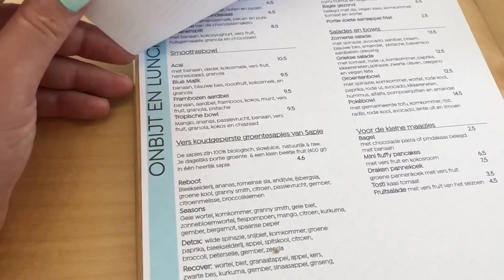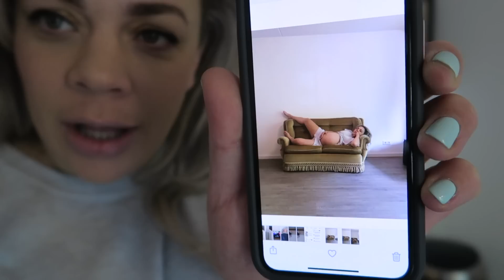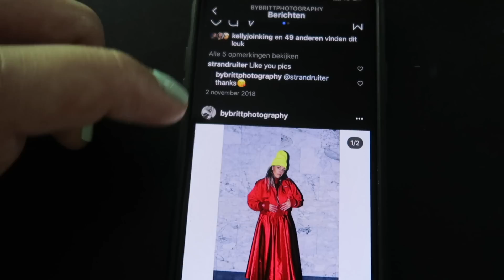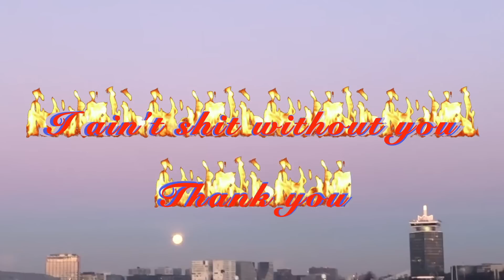LAATSTE KEER KRINGLOPEN voor mijn bevalling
Ik ben 38 weken zwanger en plaats vanaf nu 1 video per week op donderdag om 12 uur. Tijdens mijn zwangerschapsverlof heb ik extra video's gemaakt die de komende weken online komen. In deze weekvlog zie je dat ik met Richie ga kringlopen en je ziet de rest van mij week.

De prachtige baby belly foto zijn genomen door @bybrittphotography

Ik ben Roosmarijn: Een positieve en eerlijke modeontwerper, kringloop shopper en creatieve duizendpoot. In mijn video’s zie je mijn leven met mijn Australische boyfriend en onze zwangerschap, neem ik jullie mee naar de beste plekken van Amsterdam en je ziet alle mooie én lelijke dingen die het leven met zich mee brengt.

Dit is mijn postadres:
Rietlandpark 333
1019 DW Amsterdam